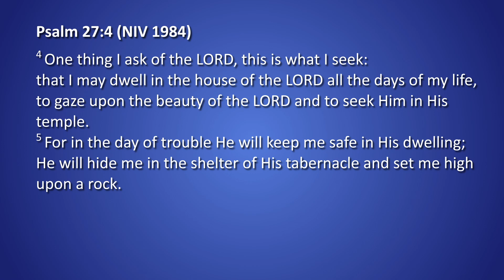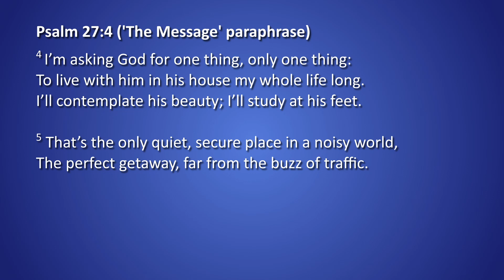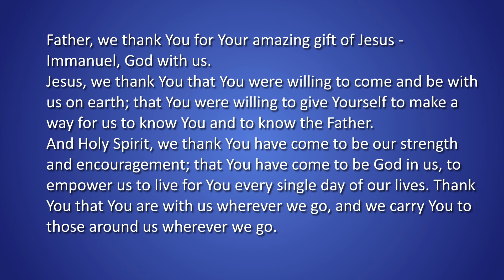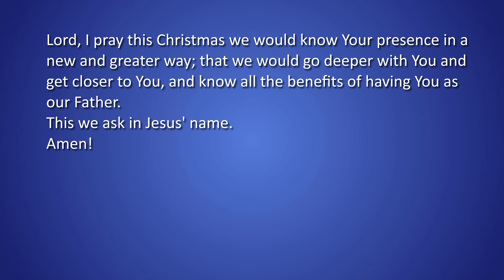Online Service 11.12.2022 - Advent 3: The Present